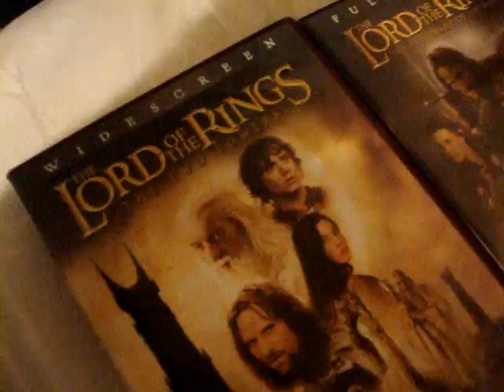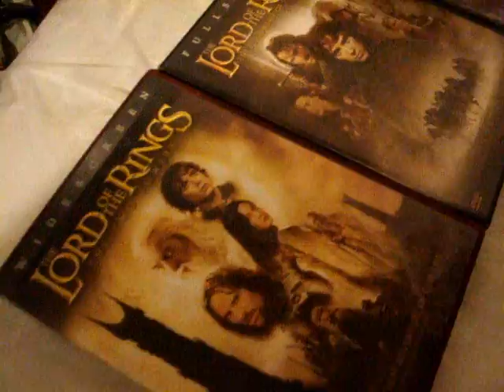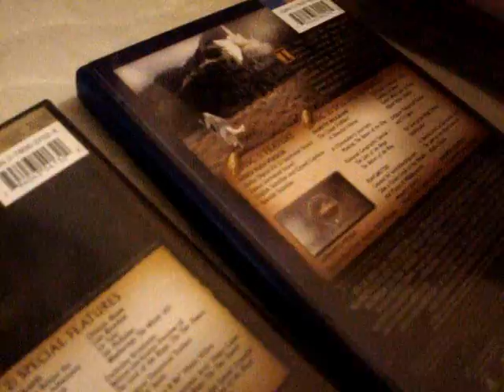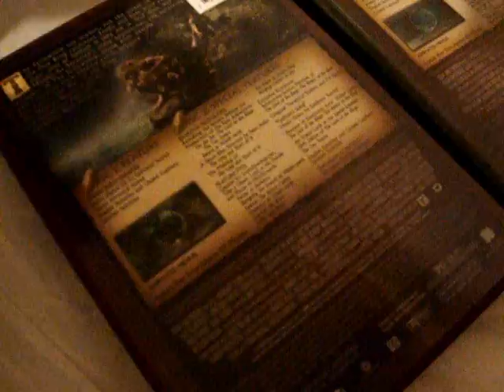lord of the rings review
this video is about lord of the ring review .